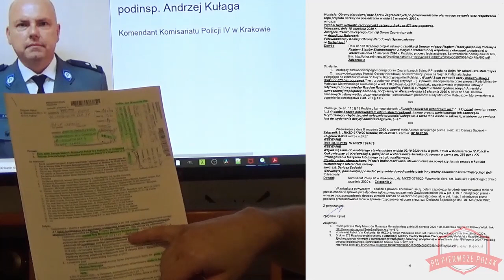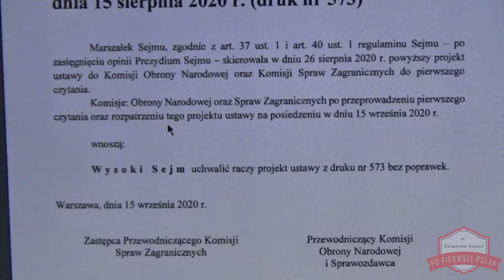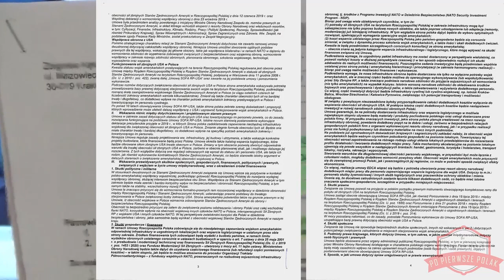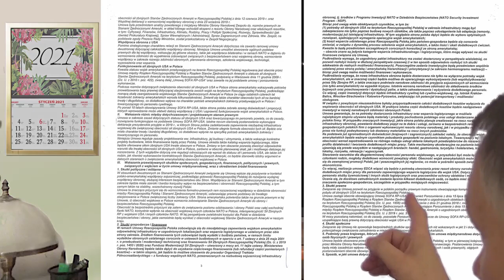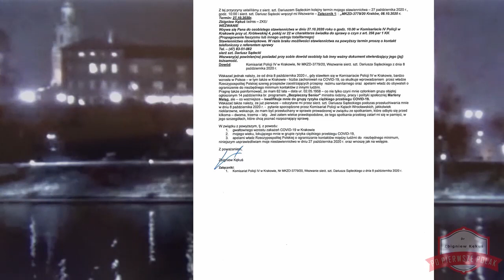2020 09 28 Komis Policji w Krakowie D Sadecki A Kulaga o popeln przest przez PRM M Morawieckiego